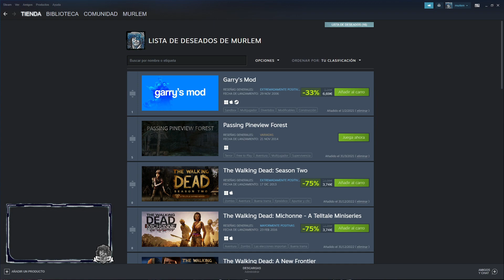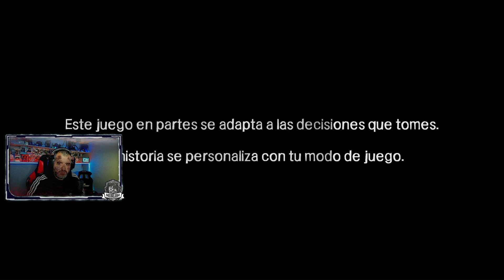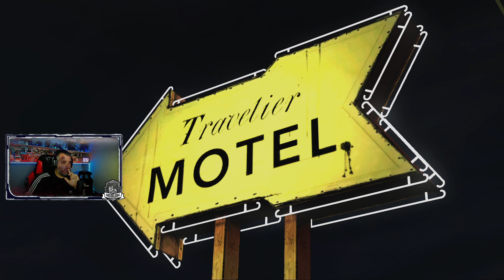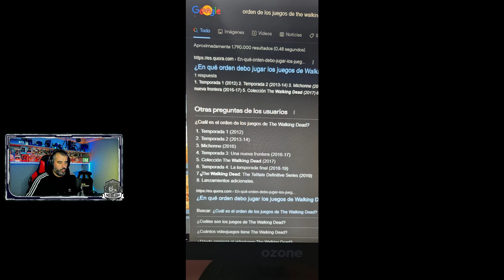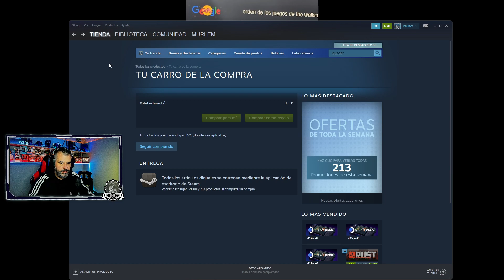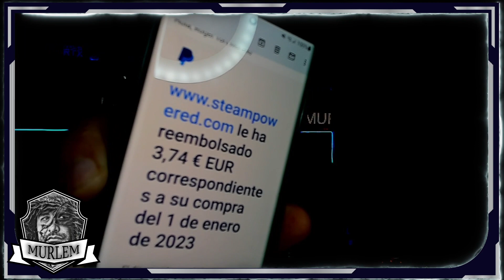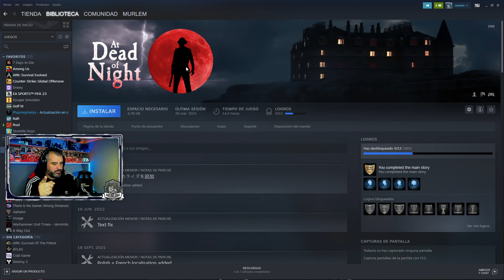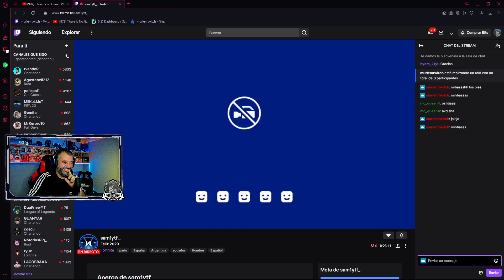Vamos a vivir una historia , empezamos THE WALKING DEAD